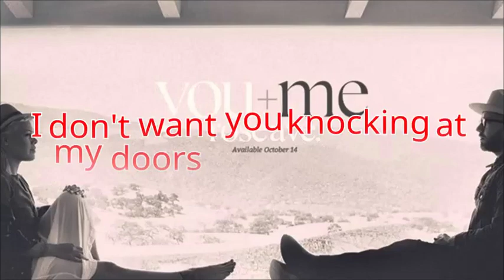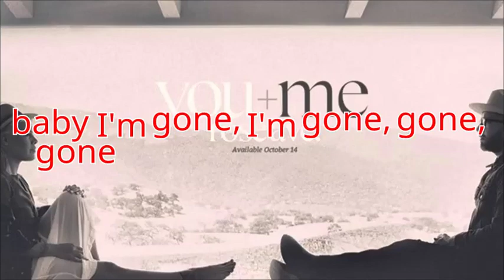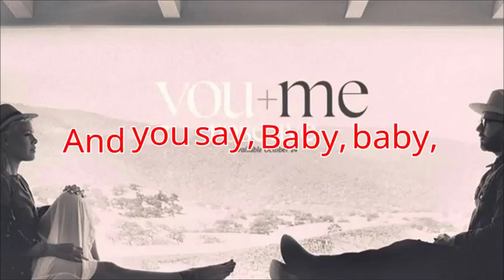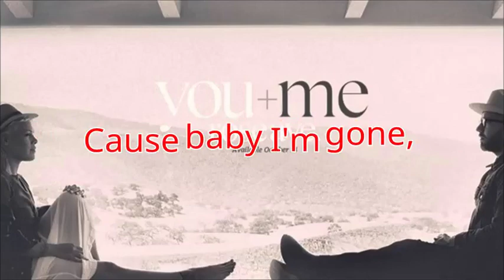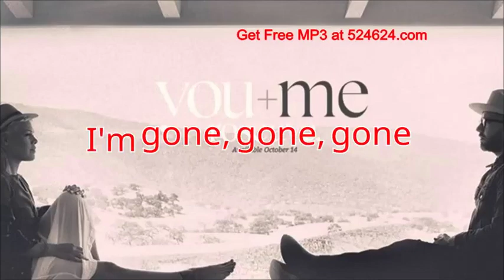You+me - Love Gone Wrong with lyrics